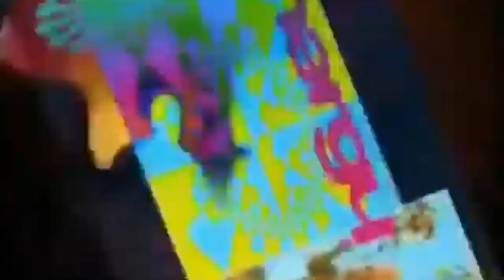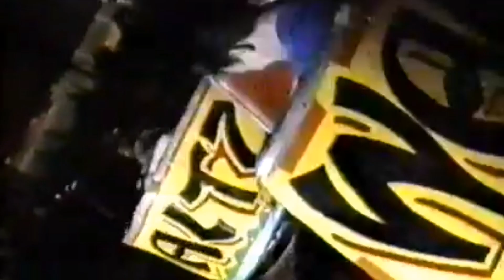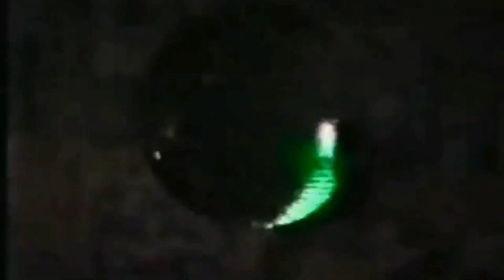Z100 - Testa Don't Stop (Hammondia Mix)1993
One of my favs back in the day Z100 - Testa Don't Stop (Hammondia Mix)